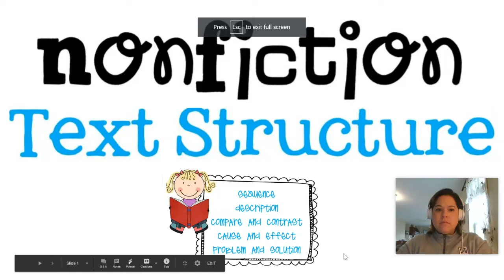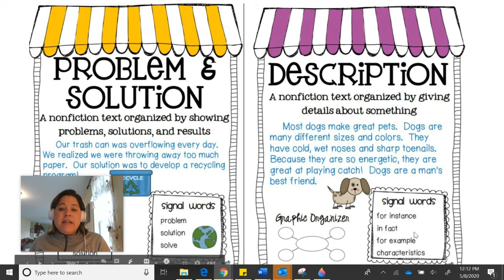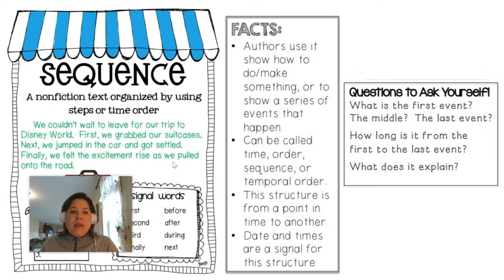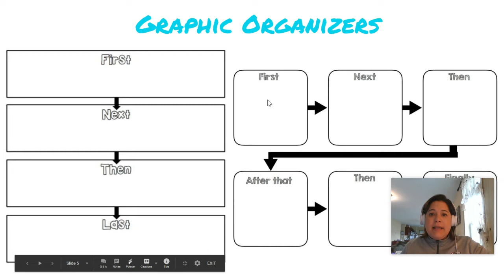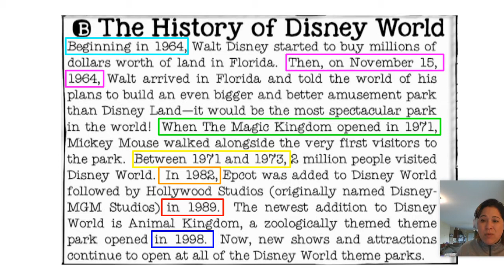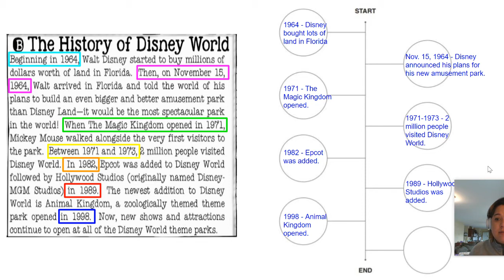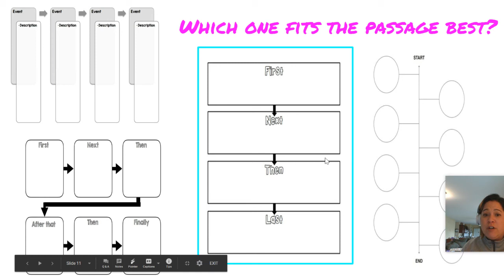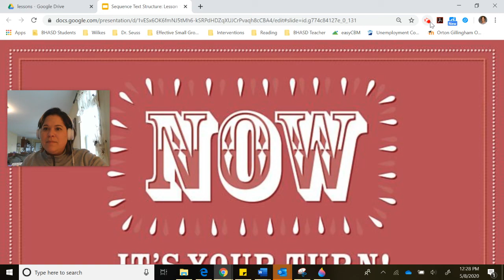Sequence Text Structure: Lesson 1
Lesson 1 for Sequence Text Structure  - Grade 4.